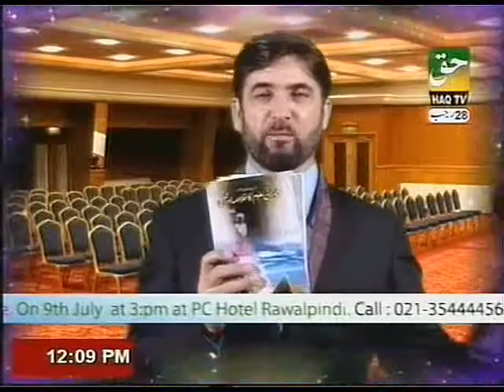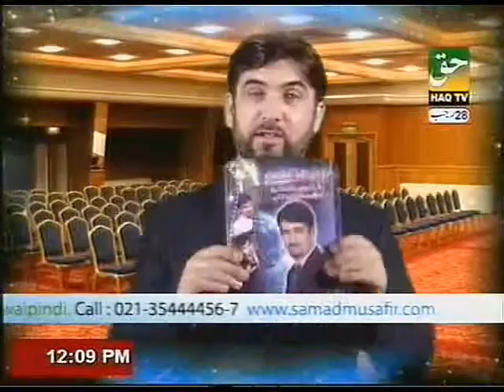Heart Problems By PROF. DR. ABDUL SAMAD (Part-4)